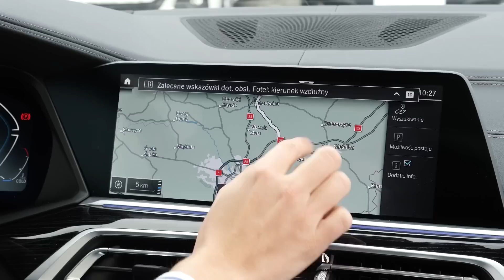China Just Admitted They've Launched The Most Advanced Spy System Ever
With a focus on rivaling SpaceX's Starlink network, China has unveiled a robust satellite constellation consisting of approximately 13,000 satellites in low-Earth orbit. This calculated move aligns with China's ambitious push for advancement in space exploration and communication. Over the past half-decade, China has markedly expanded its satellite launches, securing the second-largest satellite collection globally, trailing only the United States.

Satellites hold vital significance, underpinning modern communication networks and crucial functions like weather forecasting. The People's Liberation Army (PLA) of China has recognized the strategic value of satellites, incorporating satellite-enabled capabilities into its military strategies. These developments raise pertinent questions about the future trajectory of global space dominance and warrant a closer examination of China's rapidly evolving role in the space arena. Join us to delve into the implications of China's strategic satellite advancements and their potential impact on the balance of power in space technology.